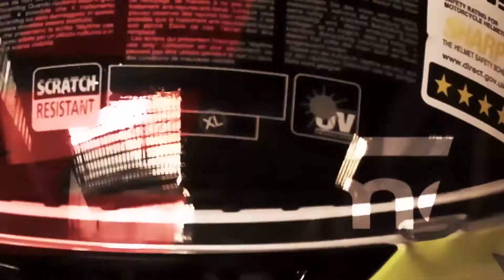UNBOXING SHARK PUNYA ZARCO || ELITE MOTOWORLD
Hai !!! Kami Dari Elite Motoworld, Kami Menjual Berbagai Macam Produk Helm Mulai Dari Arai, AGV, Shoei, Shark, dan Masih banyak lagi.

Untuk video selanjutnya kami akan membahas banyak konten mengenai helm.

Dan jika anda memiliki saran Helm apa lagi yang harus kami Unboxing silahkan tulis di comment section di bawah yaa.